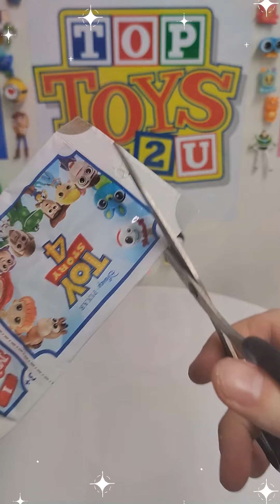TOY STORY! UNBOXING VID 🎥✨Which character will we get?? Let's find out 😃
Features - Pizza Planet 💗 Toy Story 4 Blind Bags! 😮